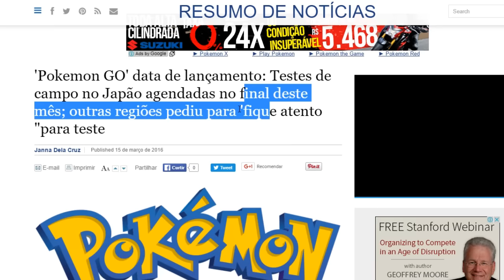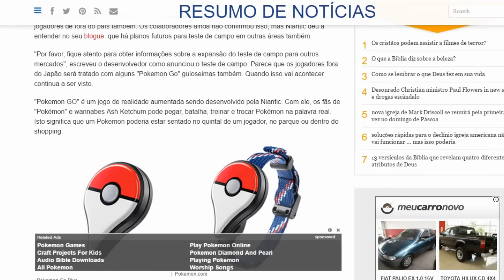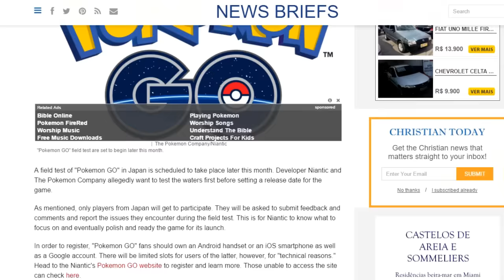Pokémon GO (BETA)! - Será Lançado Em Breve!